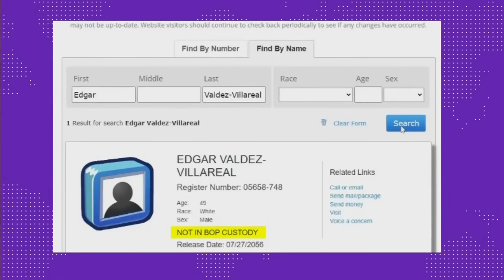Sigue la duda sobre el paradero del narco 'La Barbie' | Noticias Telemundo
Video oficial de Noticias Telemundo. El paradero de Edgar Valdez Villarreal, uno de los narcotraficantes más peligrosos del mundo, es actualmente un misterio. El capo cumplía una condena de 49 años de cárcel en Florida, pero de repente su nombre ha desaparecido de los registros de presos.